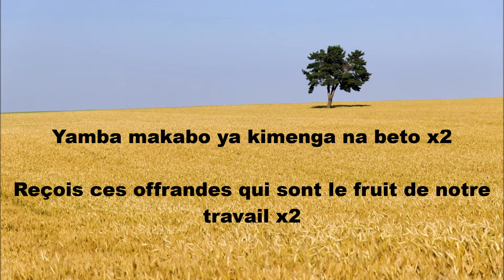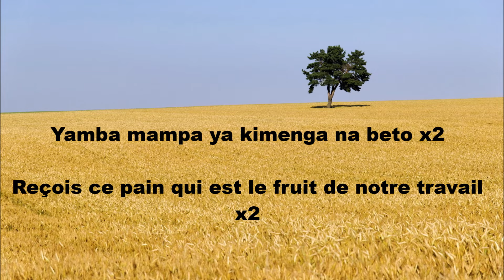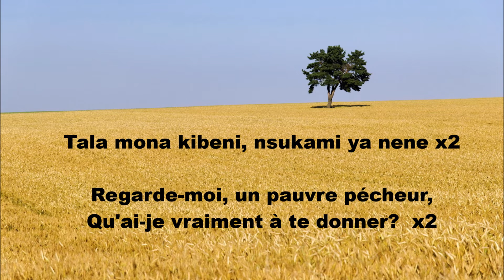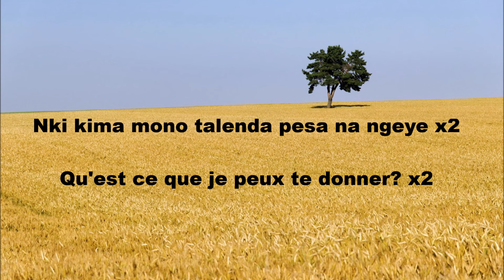Eee Mfumu e